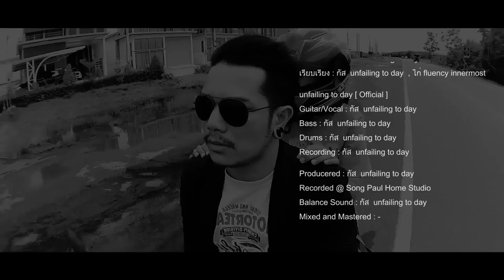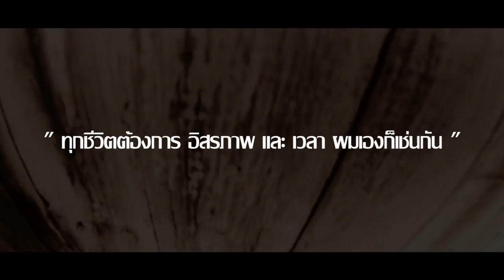ทางสุดท้าย - unfailing to day [OFFICIAL MV]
เพลง : ทางสุดท้าย
ศิลปิน : unfailing to day
อัลบั้ม : NEW
คำร้อง/ทำนอง : กัส  unfailing to day
เรียบเรียง : กัส  unfailing to day  , ไก่ fluency innermost
แชนแนล : SONG PAUL Records
ติดต่อเรา : 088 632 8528

unfailing to day [ Official ]
Guitar/Vocal : กัส  unfailing to day
Bass : กัส  unfailing to day
Drums : กัส  unfailing to day
Recording : กัส  unfailing to day

Producered : กัส  unfailing to day
Recorded @ Song Paul Home Studio
Balance sound : กัส  unfailing to day

Cameraman : กัส  unfailing to day, ไก่ fluency innermost

Special Counseling : BoRn T. Dam
Very Important Person : Mai Fs, Jackie Wan

มีความจริงเก็บอยู่ในใจไม่เคยบอกใครให้ได้รู้
มันเก็บมันกดอยู่ข้างในจนเกินกว่าใครจะรับรู้
ความจริงที่ฉันต้องคอยเฝ้าดูด้วยความช้ำใจ
เมื่อเกิดเป็นคนอยู่ใต้บัญชาไม่ต้องไปรู้ที่มา
จะผิดจะถูกไม่รู้อะไรทำๆ มันไปตามที่ว่า
ไม่มีสมองเหมือนไร้ปัญญาที่จะคิดได้เอง

กับคนบางคนไม่มีทางเดินชีวิตให้เลือกมากมาย
จะหนักจะเหนื่อยจะร้อนต้องทนต้องดิ้นต้องรนมันไป
มีแต่ชีวิตไม่มีหัวใจให้กับคำว่าเสรี
อิสระจากวันเวลาคงจะมีแต่ความฝัน
นอนหลับเมื่อตื่นขึ้นเมื่อใดร่างกายต้องใช้มัน
มีเพียงรอยยิ้มที่เธอให้กันที่ฉันยังหายใจ

Hook : ตื่นสักทีออกจากชีวิตเดิมๆ ที่ฉันคนเดิมที่ฉันเคยมี
แต่ก็ไม่รู้มันยังไม่มีวิธี ให้คนอย่างฉันเดินออกไป
คนที่รักได้ฝากความหวังยื่นมือให้ฉันจูงมือพาเขาเดินไป
บอกกับวันนี้เราเองจะแพ้ไม่ได้ เส้นทางสุดท้ายคือไม่ยอม

สุดท้ายมันต้องไม่จบ ชีวิตยังต้องเดินต่อไป
จับมือของฉันเอาไว้ เมื่อต้องพบ (ต้องพบ)
กับความจริง (ความจริง) จะร้ายแรง (ร้ายแรง)
สักแค่ไหน สักเท่าไร จะไม่ขอ จะไม่รอ จะไม่ท้อ จะไม่เสียใจ โว้..โอ้ว..โว้..